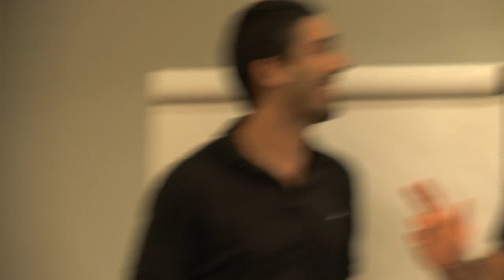התוצאות מדברות בעד עצמן!